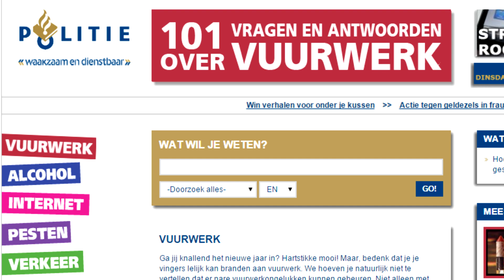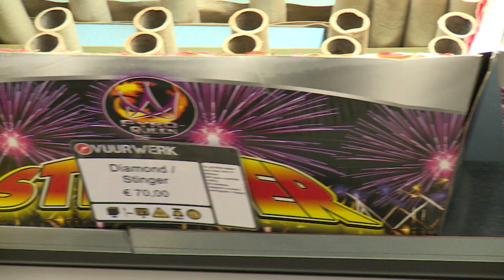We kopen massaal (opnieuw) illegaal vuurwerk in Belgie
In de zes vuurwerkwinkels ie de grensenclave Baarle Hertog telt is het nu al razend druk met Nederlandersdie illegaal vuurwerk komen kopen. Volgens Justitie en politie is in Belgie gekocht vuurwerk voor ons Nederlanders nog steeds  illegaal. Dus strafbaar met kans op een forse boete als we worden betrapt. Maar wij Nederlanders negeren die waarschuwingen massaal...